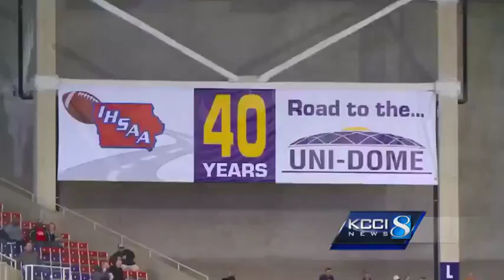Valley and Dowling go head-to-head, spicy affair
Ryan Smith is in Cedar Falls at the Unidome.